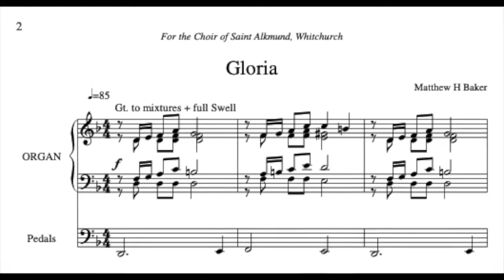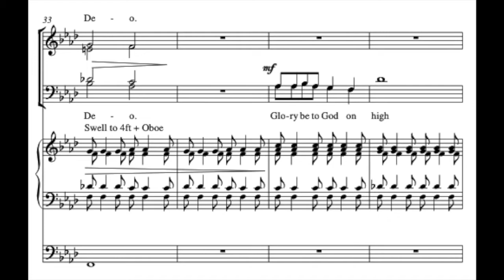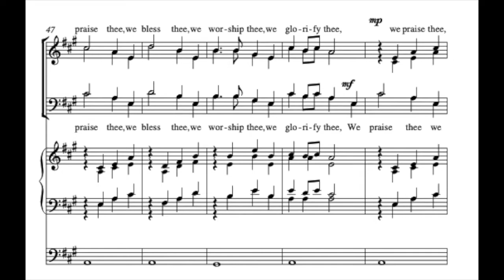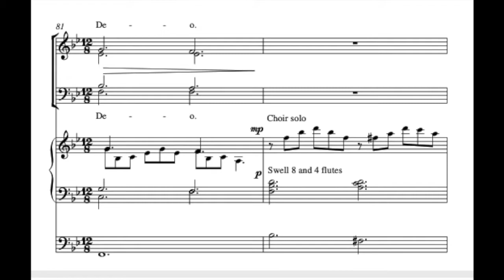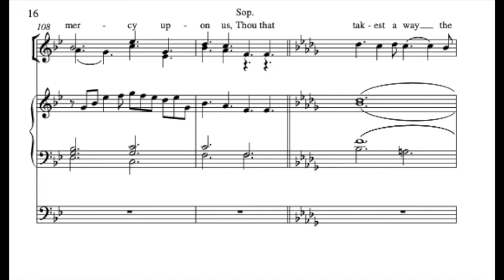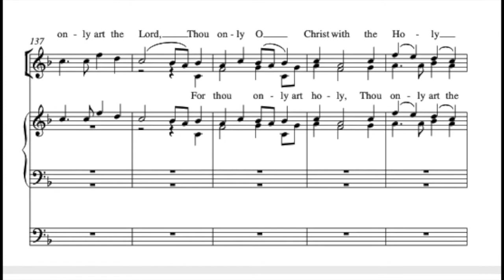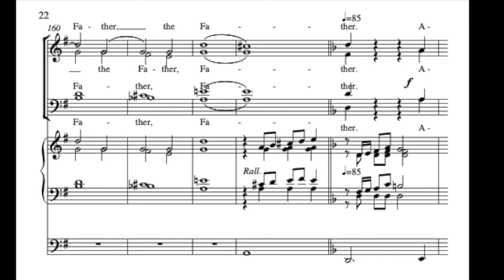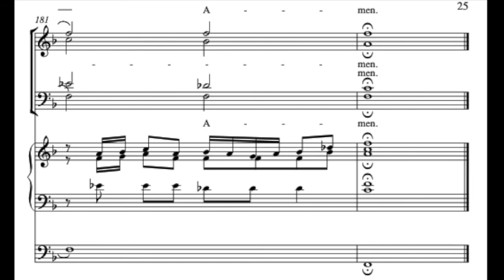Gloria (for SATB Choir and Organ) by Matt Baker